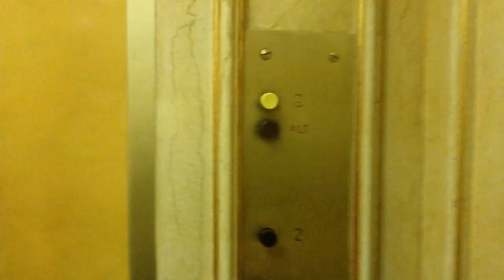Milan - Fashion week - Versace - English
Next video LONDON
Preklad Kate Zápražná